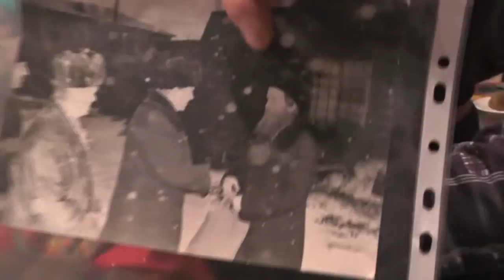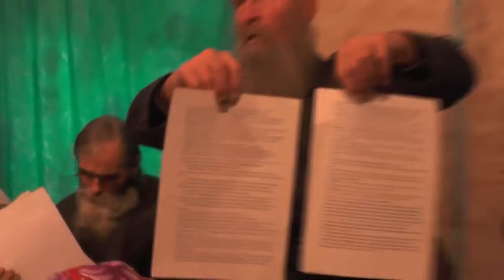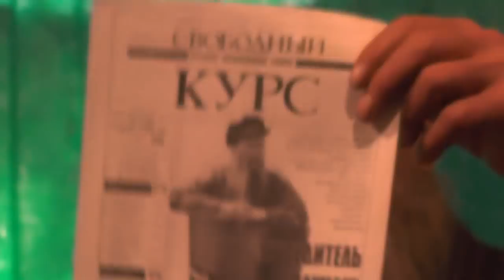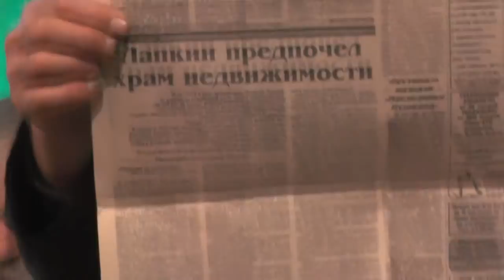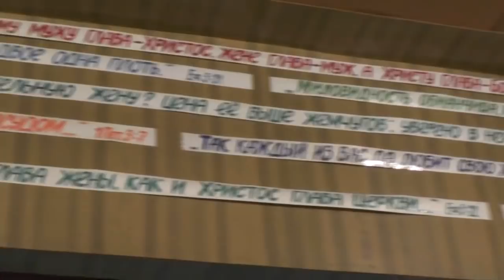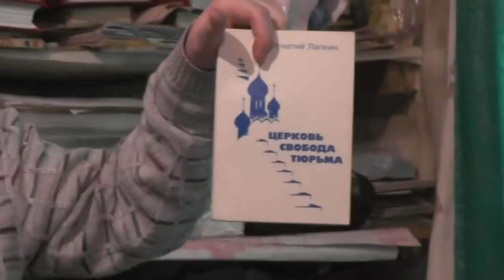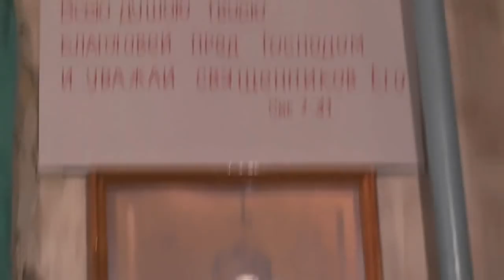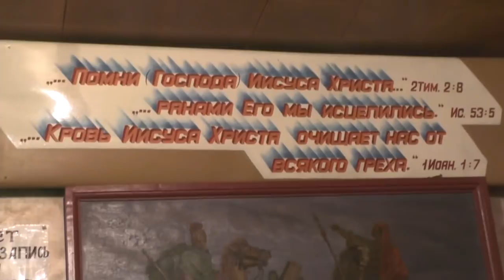Собрание. 20-летие нашего пребывания здесь. Снимал Владимир Пащенко. 17. 12. 2017